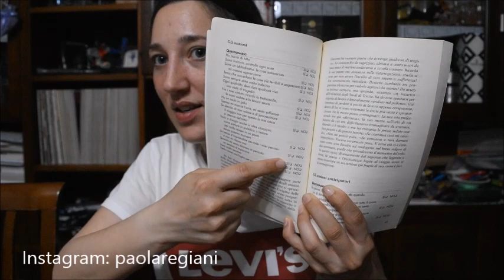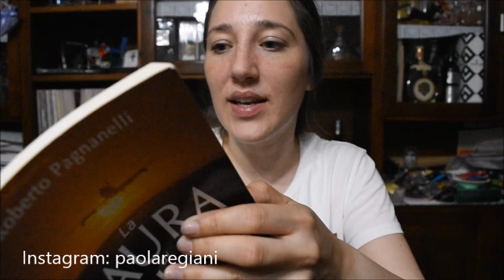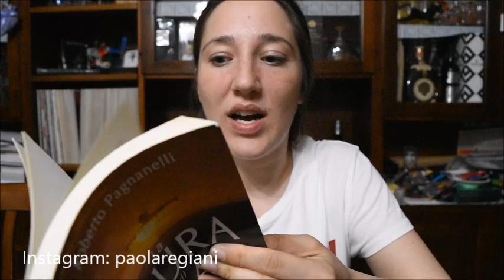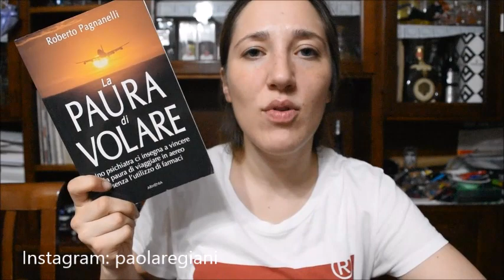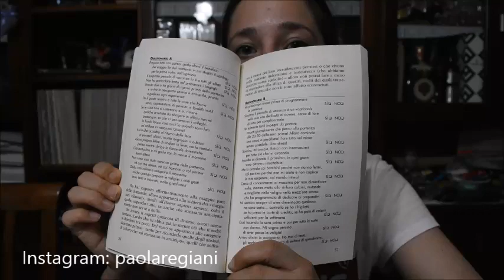"La paura di volare" di R. Pagnanelli raccontato da Paola Martina Regiani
Ciao a tutti! Se siete cliccato questo video, le alternative sono due: o siete affezionati al canale o, come me, avete una moderata paura di volare. Spero vivamente per voi che si tratti della prima opzione, ahahah!
In caso contrario, sono curiosissima di sentire le vostre esperienze a riguardo e, nel più felice dei casi, come avete fatto a superare la vostra paura. Lasciate un "like" e un bel commento qui sotto!
PMR

CONTRO IL BULLISMO - "Al di là dello sguardo" di A. Sgarbossa raccontato da Paola Martina Regiani